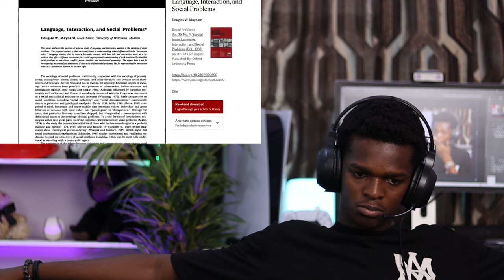Jordan Peterson Leaves Joe Rogan SPEECHLESS About The Bible! REACTION!😱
1)This video has no negative impact on the original works (It would actually be positive for them)
2)This video is also for teaching purposes.
3)It is positively transformative in nature.
4)I only used bits and pieces of videos to get the point across where necessary.